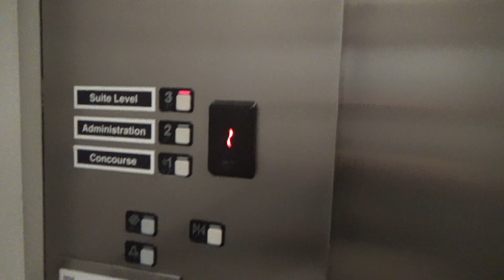Schindler MT Hydraulic Elevators - Victory Field - Indianapolis, IN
(Recorded on 9-6-23) These are nice but basic Schindler MTs from 1996...

Elevator Information
Brand: Schindler
Fixtures: MT
Floors Served: 3